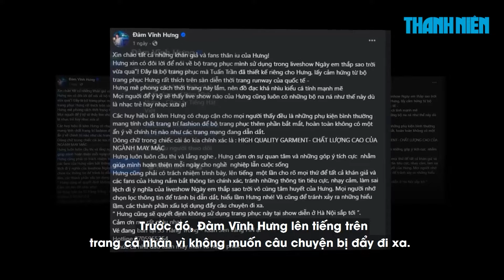Bộ Văn hóa vào cuộc vụ Đàm Vĩnh Hưng đeo huy hiệu lạ trong show diễn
Liên quan đến những tranh cãi về huy hiệu lạ trên bộ trang phục của ca sĩ Đàm Vĩnh Hưng, phía Bộ Văn hóa, Thể thao và Du lịch vừa đưa ra phản hồi.